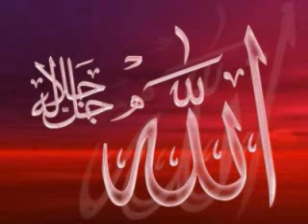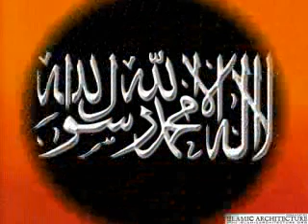nasheed by yaqub nasim ALJOOD